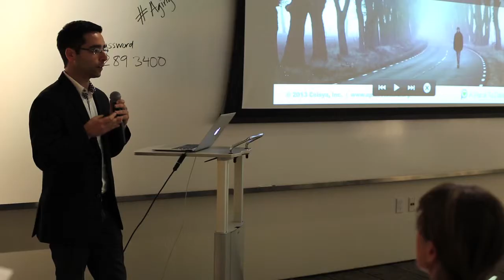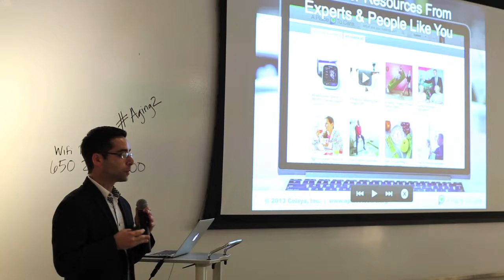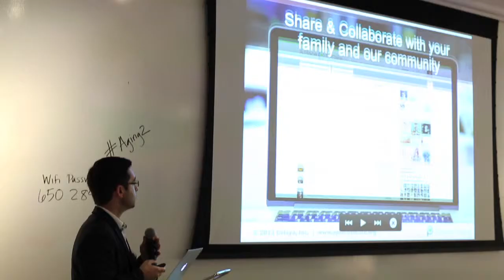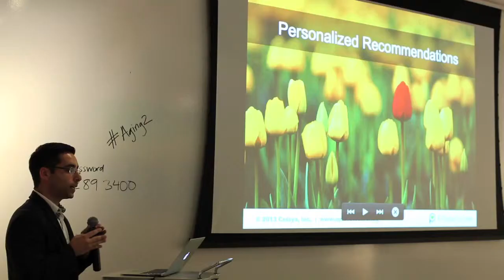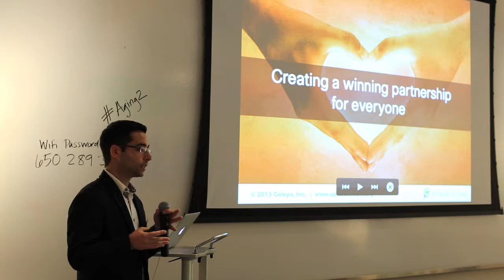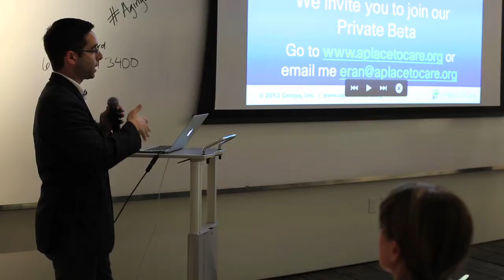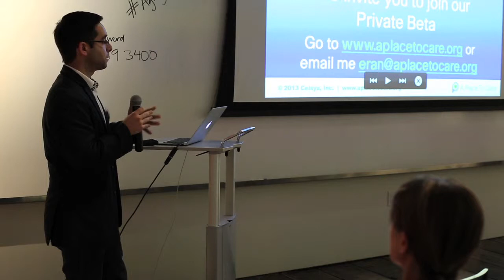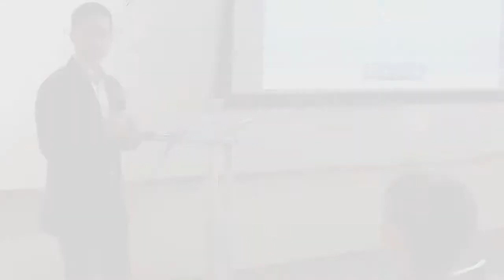Eran Weinberg - Celsya @ Aging 2.0 | San Francisco, CA (05.23.2013)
Eran Weinberg is a designer, inventor, and entrepreneur who believes that through design and simple ideas we can improve peoples' lives. In 2005 while caring for his grandmother, Eran wanted a better solution to help her manage her daily life, stay independent and enable the family to support on her needs. Eran conceived of Celsya, an online and mobile solution, for which he received a 1st place international business plan award.  Celsya Inc designs and develops various tech-enabled health and wellness tools, many for caregiving. Product include Celsya Life, CareHub, eCare ID, CallGiver and Text-to-Track.

Eran is also the founder of Inclusive Design & Development, a value-added global design, development and consulting company. Earlier in his career, Eran worked as a senior designer for Cisco. Eran earned his degree in Industrial Engineering from Art Center College of Design.